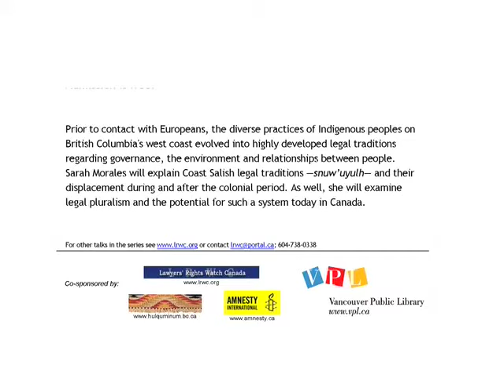Sarah Morales Introduction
Jean Kavanagh, Manager Marketing &Communications, Vancouver Public Library,  Leah George-Wilson of the Tsleil-Waututh Nation and  Renee Racette, lawyer with the Hul'qumi'num Treaty Group introduce Sarah Morales, Assistant Professor, Faculty of Law, University of Ottawa at the Vancouver Public Library on May 17, 2012.